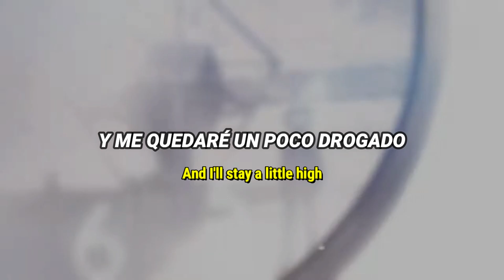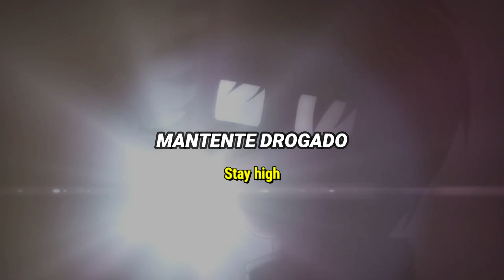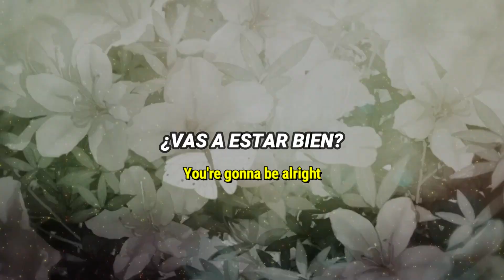IVOXYGEN - What now? ~{Lyrics y Sub Esp}~ (AMV)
Anime:
3-Gatsu no Lion

Lyrics:
What you gonna do now
Are you gonna be alive

World is little blurry
Are you gonna be alright

Are you still a young kid
Things will be alright

Couple of the lines
And I'll stay a little high

Tell the whole world
That you're gonna be alright

Lying in the bed
Dying a couple of times
Staying with your head
In the room with neon lights

The breathing was never so easy
When I lost
This war with myself
Fuck the world
Fuck the world

Don't worry I'm fine
As long as I'm alive
As long as I believe
'til I know it's a lie
Same fit
Same this
Same that
Say it
Say this
Say that
Same shit
Save it
Save me
Same face
Same fake
Same day
Same hoes
Same bros
Same doze
Stay high
Every night
Stay alive
The world is little blurry

All you have is time
And it'll take a little while

You're gonna be alright